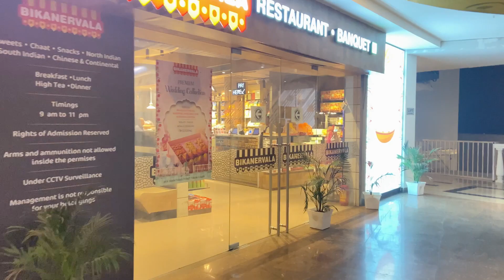Miliye Mere AAGYAKARI Pati se🙏 Dinner and Masty